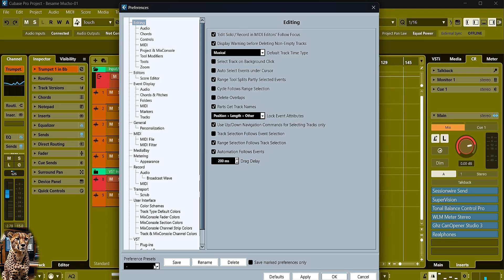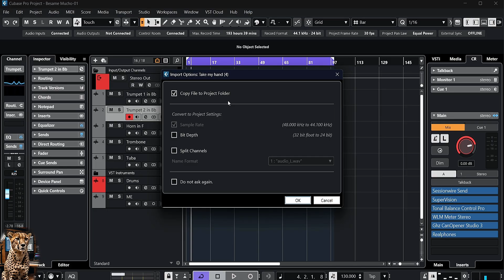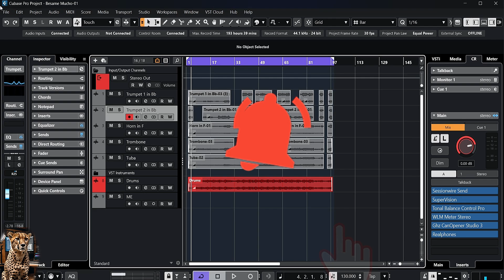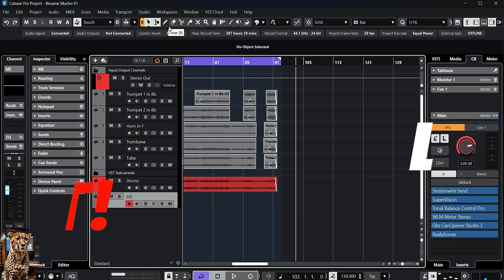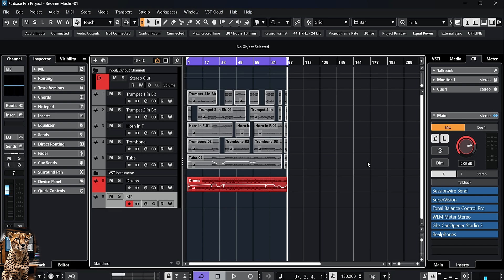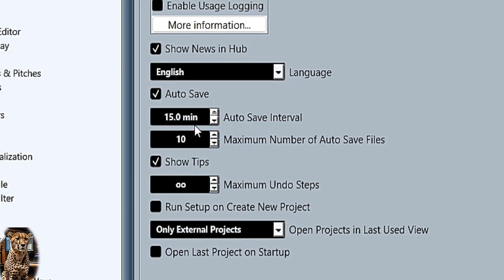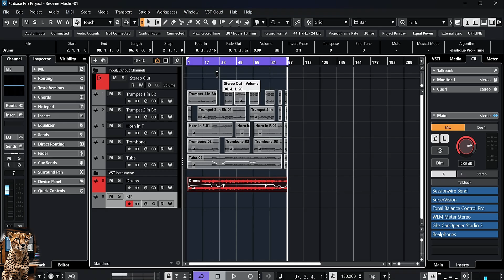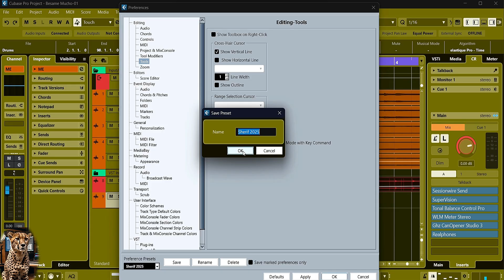غير هذه الإعدادات في كيوبيز الآن لتحصل على أفضل نتيجة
🎧 لو بتشتغل على Cubase ولسه سايب الإعدادات الافتراضية زي ما هي… فإنت كده بتبطّأ شغلك على الفاضي!

✅ في الفيديو ده هتتعلم:

* إزاي تغيّر الإعدادات اللي بتخلي Cubase بطيء من غير ما تحس.

* خطوات هتخلي البرنامج يستجيب معاك بسرعة ويديك أداء سلس بدون تهنيج.

* 8 إعدادات بسيطة لو غيرتها هتخلي شغلك أسرع وأنظف بكتير.

🔥 متسبش البرنامج يشتغلك بالإعدادات الغلط… غيّرها دلوقتي وخلي Cubase يطير معاك!

👇 لو محتاج أي مساعدة، اكتبلي في الكومنتات وأنا هرد عليك.